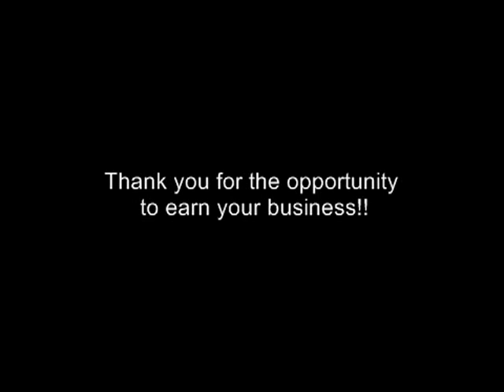How to Build Decks Arbors Pictures Ideas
Pictures and Ideas about Building Decks and Arbors Pictures of before and after built